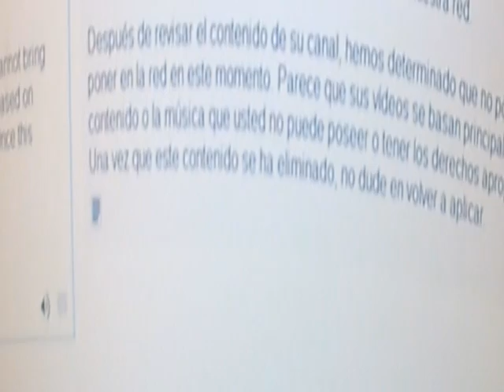Reproducciones negativas / estrategia de youtube y partners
SI te ha gustado el video like, si ienes ENVIDIA o cres que tu madre es prostitura profesional de poligono industrial controlada por un chulo de mala muerte, dale dislike ya sabes.
este video es una opinion en peticion de JasonSkyrlax, Basta ya de mafiosos, ya tenemos bastante con los politicos, nos dejen disfrutar de nuestro hobby.